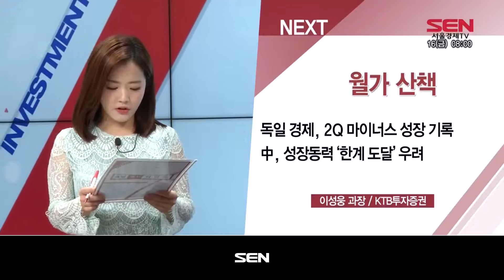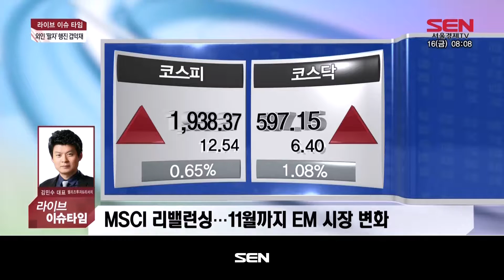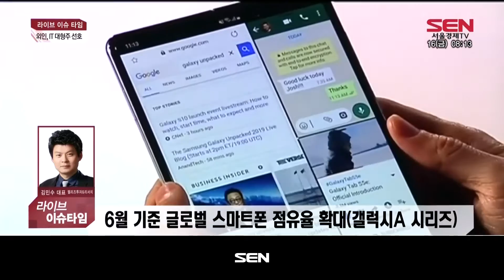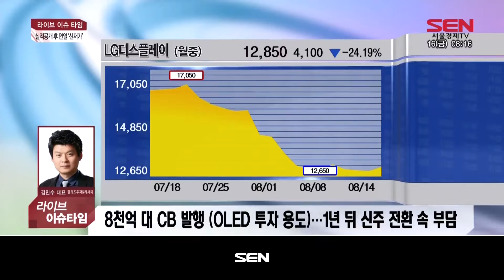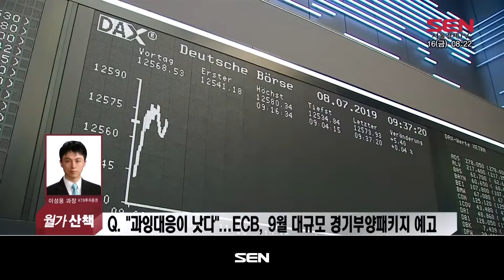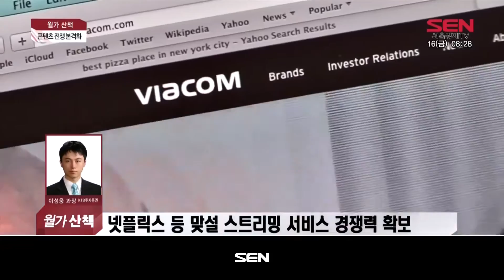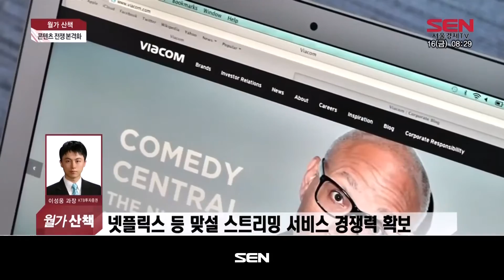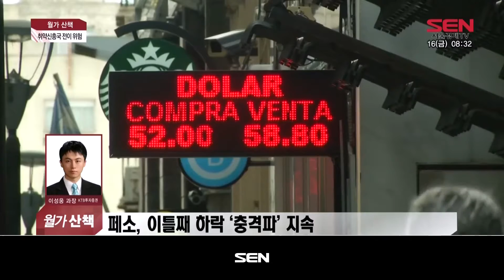출발 증시 와이드 1부_1766회_20190816